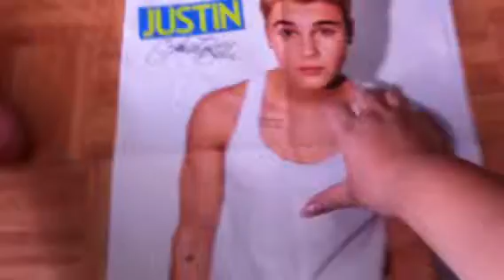Package from 34JForever34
Thank you. I love them so much